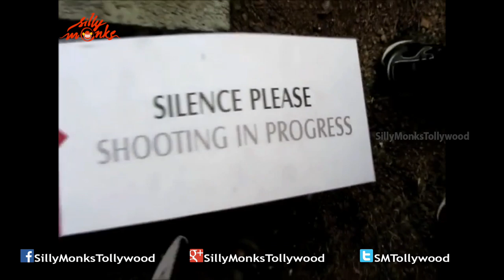Rowdy Fellow Song Making - Nara Rohit , Vishakha Singh | Silly Monks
Watch Nara Rohit's Rowdy Fellow Song Making. Rowdy Fellow is an upcoming Telugu film directed by debutant Krishna Chaitanya and produced by under Cinema 5 and Movie Mills.Starring Nara Rohit , Vishakha Singh and Nandini Rai in the lead roles.